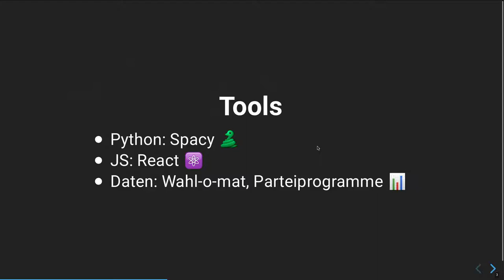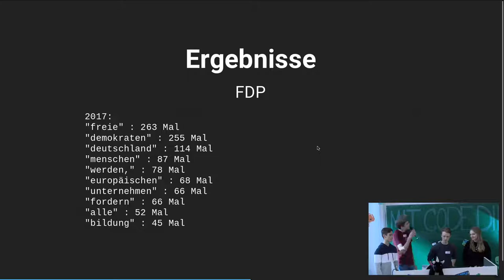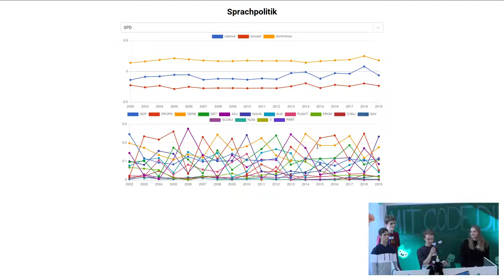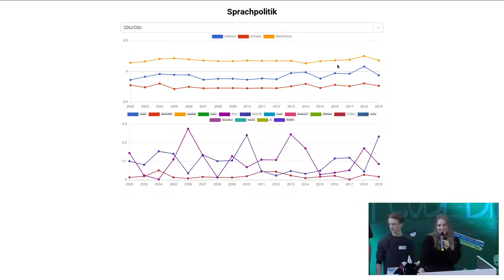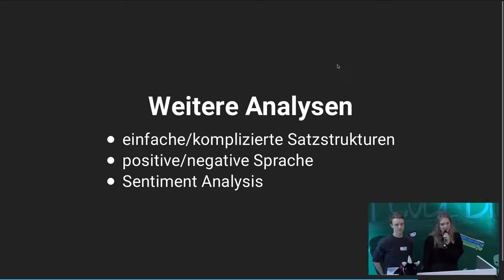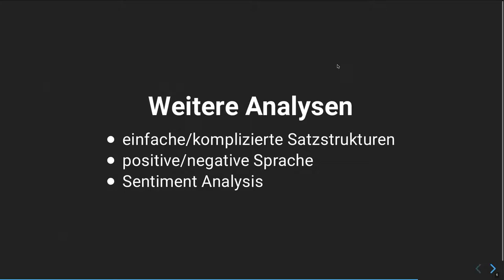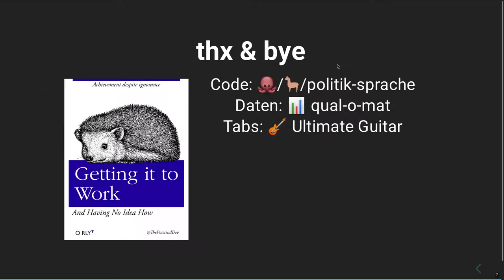Sprach-Politik | Jugend hackt Heidelberg 2019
Die Gruppe hat das Sprachverhalten des Bundes- und Landtages über die letzten 20 Jahre analysiert und nach Konnotation aufgeschlüsselt. Von Moritz, Jannik, Liv, Max und Lena.

Sharing is caring!